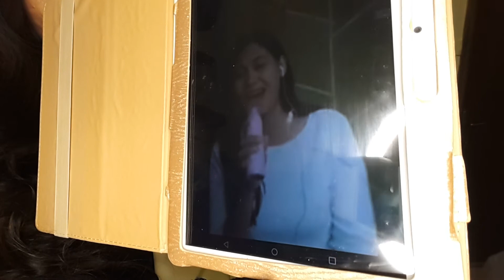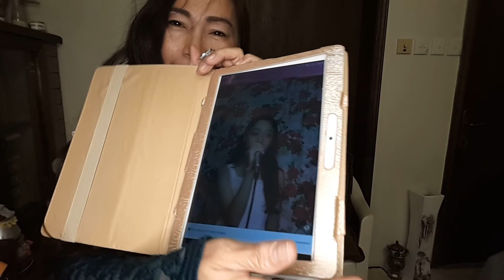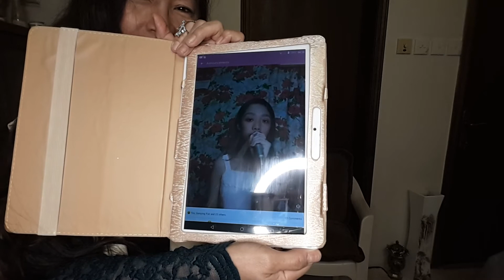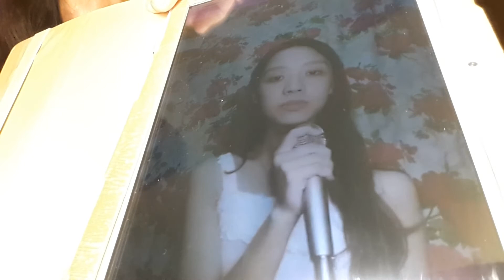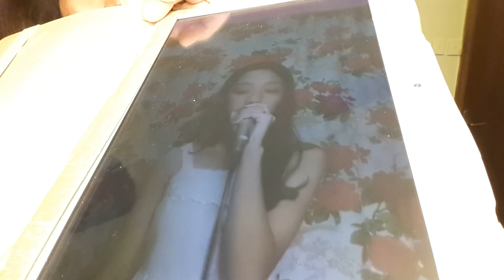Winner of my Singing Contest🎤🎧Part 1 🎧🎤🎶MayetteSaluangcoVlog